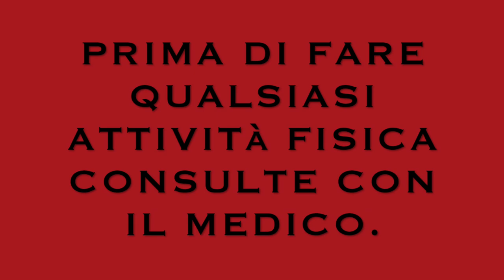TABATA HIIT ESERCIZI PER RASSODARE A CASA.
ciao amici oggi condivido un allenamento tabata hiit con pesi rassodante, con esercizi di gambe braccia e addome.

allenamenti con pesi tutto il corpo per rassodare, circuito efficace da fare a casa.